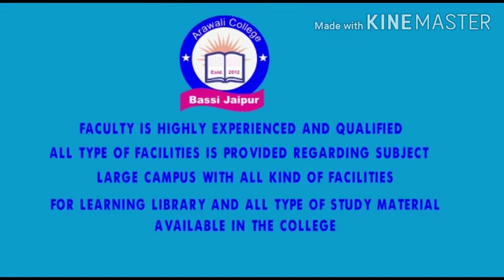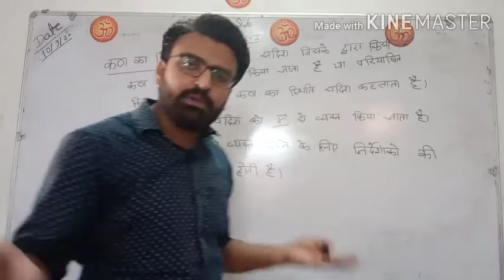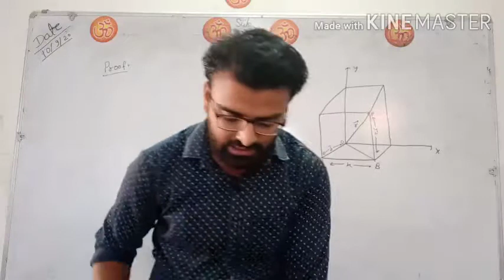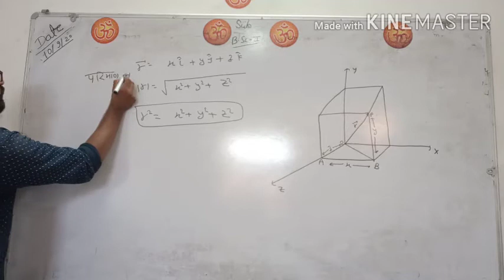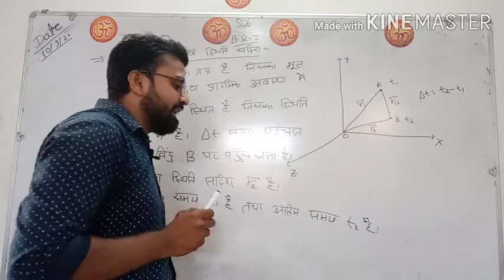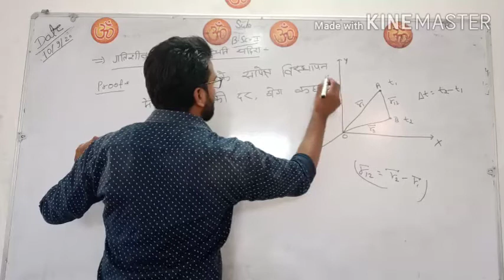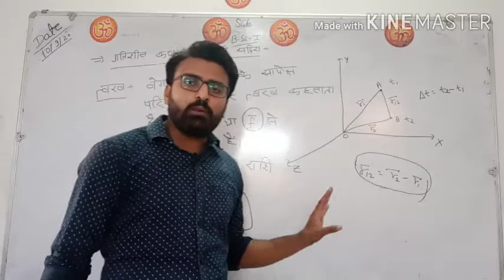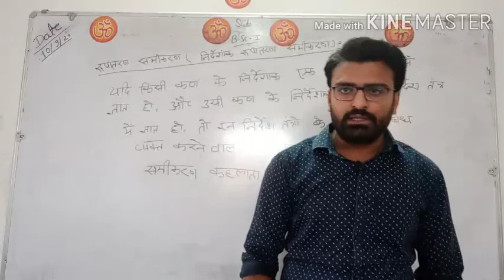B.Sc. First Year...Sub.Physics by..10.09.2020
physics,class first year